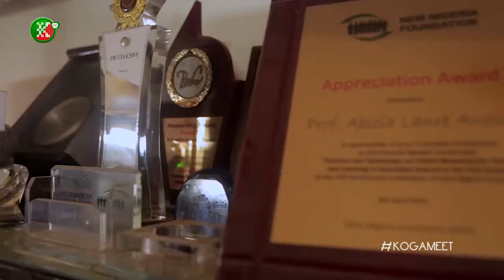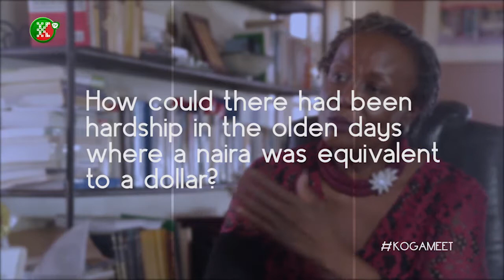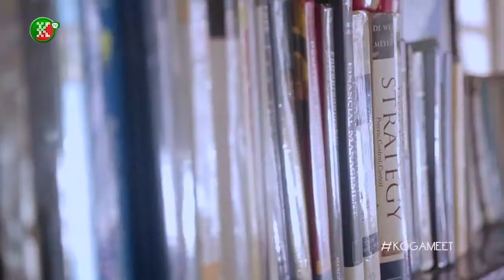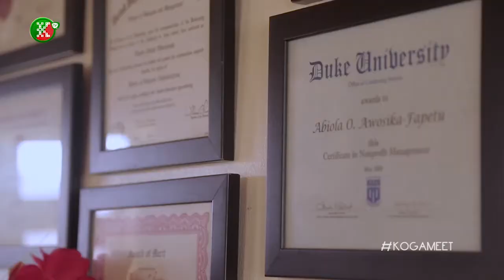KOGA Meets with Prof. Abiola Awoshika - Nigeria Entertainment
Koga Meets is a Nigerian entertainment talk show where we meet with celebrities in the industry to give an insight into events happening in the entertainment sector and beyond, Nigeria entertainment at its peak